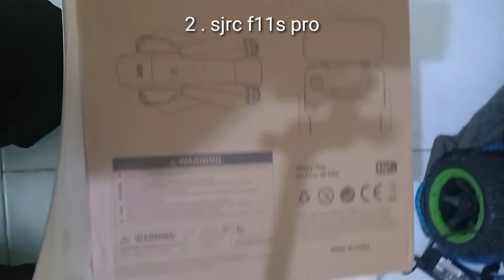Review & unboxing drone sjrc f11s 4k pro eis // TERBARU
JANGAN SAMPAI SALAH PILIH KARENA TYPE SJRC F11 ADA BANYAK

- SJRC F11S PRO : Kamera 2K + 2-Axis Gimbal+EIS, Jarak 1500m, Remote dengan tampilan LCD lama
- SJRC F11 PRO 4K : Kamera 4K + 2-Axis Gimbal+EIS, Jarak 1500m, Remote dengan tampilan LCD lama
- SJRC F11S 4K PRO : Kamera 4K + 2-Axis Gimbal+EIS, Jarak 3000m, Remote dengan tampilan LCD baru (TERBARU)

Product specification
Fuctions:
GPS follow me, IMAGE recoginition follow me, way point flight, gesture control.
Product model: F11S PRO /F11 PRO 4K/F11S 4K PRO
Camera: Two axis Self-Stabilized Gimbal+EIS 4K
WIFI: 5G
Phone Video resolution: 1290*720P
SD card video resolution: 3840*2160P
Phone photo+SD card photo: 3840*2160P
Frame rate: 30fps
SD card: 32G to 128G (not included)
Drone Battery 11.1V 2500mAh
Charging time: 5 hours
Remote control distance:
- 1500M (F11s Pro & F11 Pro 4K)
- 3000M (F11s 4K Pro)
WIFI distance:
- 1200M (F11s Pro & F11 Pro 4K)
- 3000M (F11s 4K Pro)
Flight time: 26-28 mins
Product size: Unfolded:450X405X80MM Folded:176X105X80MM
Product weight: 585G

Package List:
1 X SJRC F11S PRO /F11 PRO 4K/F11S 4K PRO
1 X Remote Control
1X Tas SJRC F11S
4 X Propeller Blade
1 x Kabel USB
1 x Screwdriver
1 x Manual
12x Screw